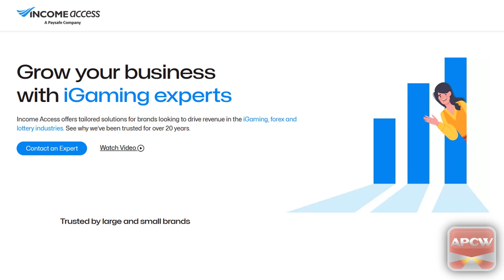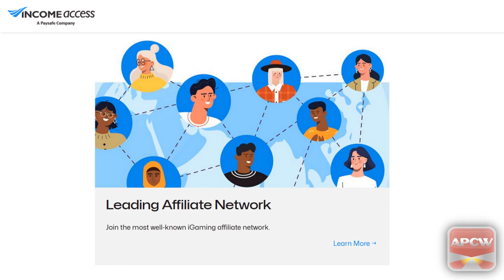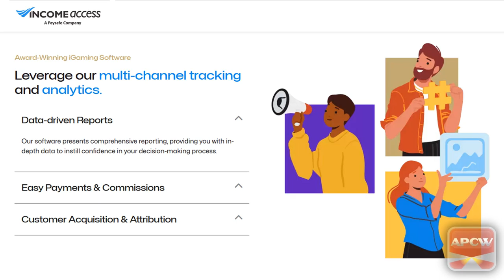APCW Interviews: Income Access ICE 2024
We catch up with Geoffrey Smorong, Vice President of Operations for Income Access, to discuss the various ways the company can help affiliates and operators in the changing online gambling landscape.

1) You may NOT re-use, distribute, publish or embed our videos FOR PROFIT in any way;
2) You may NOT represent yourself as the owner or creator of our videos;
3) You may NOT download our videos and re-upload them to a video your servers, another YouTube channel or another hosting platform; and,
4) You may NOT download or capture our videos for the purpose of re-editing them.